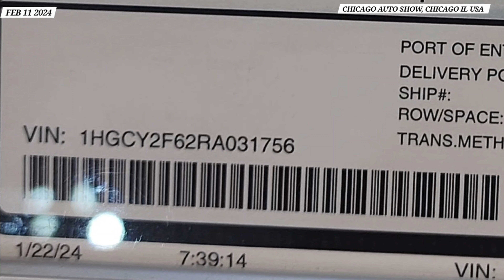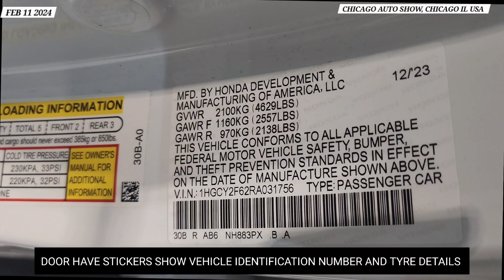HONDA ACCORD HRBRID WITH 2.0 L ENGINE.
2024 ACCORD HYBRID EX-L

 TECHNICAL FEATURES

• 2.0-Liter Direct Injection

4-Cylinder Engine

• 4-Wheel Disc Brakes

• Front MacPherson Strut Suspension

Multi-Link Suspension

Power Steering

• 4.  Drive System (Econ, Normal, Sport, Individual)*

SAFETY FEATURES *

• Driver's and Front Passenger's Airbags

• Driver's and Front Passenger's Side Airbags

• Rear Side Airbags

• Side Curtain Airbags with Rollover Sensor

• Driver's and Front Passenger's Knee Airbags

• Electronic Brake Distribution (EBD)

• Vehicle Stability Assist (VSA)*

 EXTERIOR FEATURES *

• Blind Spot Information System (BSI)

• Power Moonroof with Tilt Feature

• 17" Alloy Wheels

• P225/50 R17 All-Season Tires

• Auto High-Beam

• Auto-On/Off Headlights

• Heated Power Door Mirrors with Turn Indicators

• Smart Entry System with Security System

• Walk Away Auto Lock

Capless Fuel Filler*

 INTERIOR FEATURES *

• Leather-Trimmed Seats

• Audio System with 8 Speakers

12.3" Color Touchscreen Display Audio and Multi-View Rear Camera

• Rear Cross Traffic Monitor

• Bluetooth HandsFreeLink

• Wireless Apple CarPlay/Android Auto Integration

• Push-Button Star

• Driver Attention Motor* HONDA SENSING*

• Collision Mitigation Braking System (CMBS)

• Lane Keeping Assist System (LKAS)

• Road Departure Mitigation (RDM)

• Traffic Jam Assist• Dual-Zone Automatic Climate Control with Air Filtration System

• Rear Console Vents

• Driver's 10-Way Power Seat with Memory

• Front Passenger's 4-Way Power Seat

• Power Windows and Door Locks

Front Auto Up/Down Windows

• Illuminated Visor Vanity Mirrors

Sunglasses Holder

• 60/40 Split Fold-Down Rear Seatback

• Fold-Down Rear Seat Center Armrest

• Floor Mats

TOTAL VEHICLE PRICE

(includes Pre-Delivery Service)

1,095.00

$35,740.00

FOR THIS VEHICLE Final Assembly Point:

MARYSVILLE, OHIO USA

Country of Origin: Engine: JAPAN

Transmission: U.S.A

VIN: 1HGCY2F62RA031756